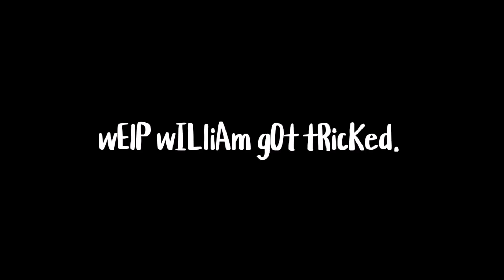William got burned. ✨ (aGaIn.) [] yEeT pOsT.